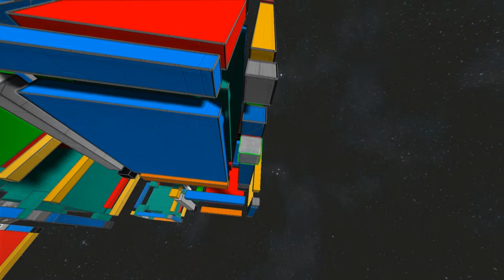Channel Update & T^D 27